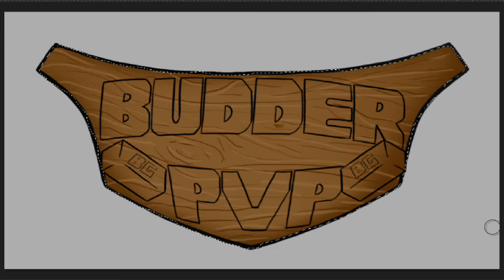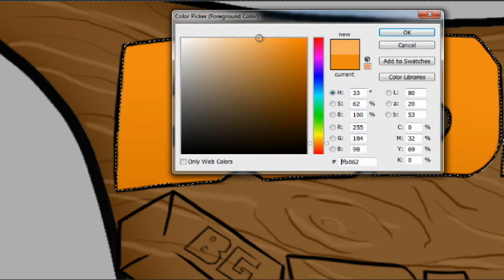Minecraft speedART #6/Budder PVP logo desing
Едно speedART-че за един сред най-добрите български Minecraft PVP сървъри! Дано ви хареса :) .

Мисля, че се получи добре.Ако и ти така мислиш
Натисни бутонът Like, а ако не си се абонирал -

Абонирай се. Не забравяй да оставиш мнение под

клипа!!! :)
Благодаря ви много :3
Free Hugs for you